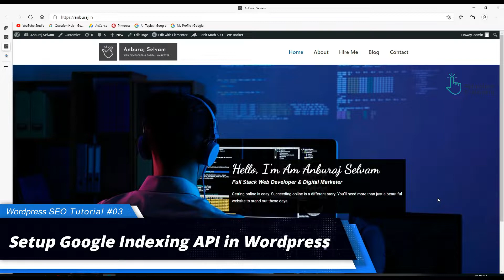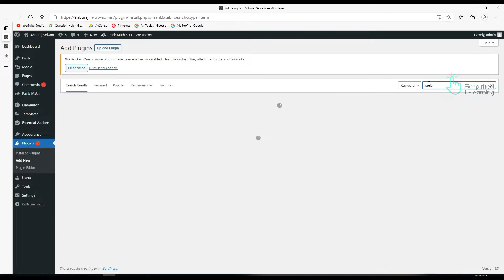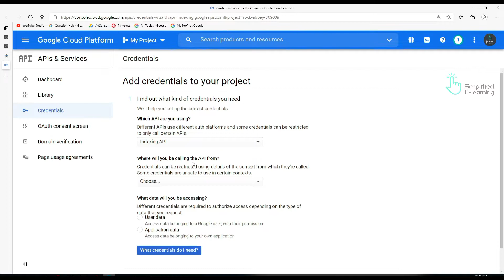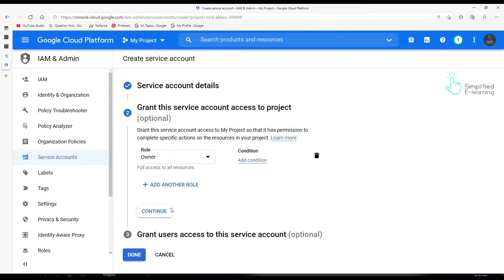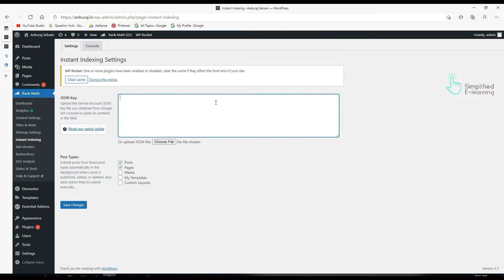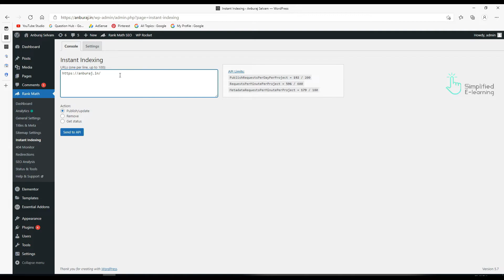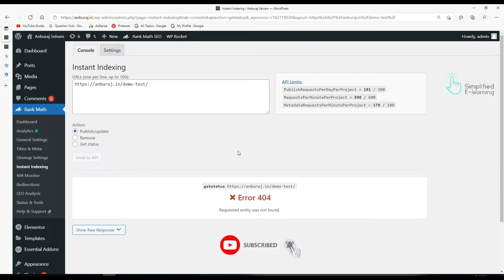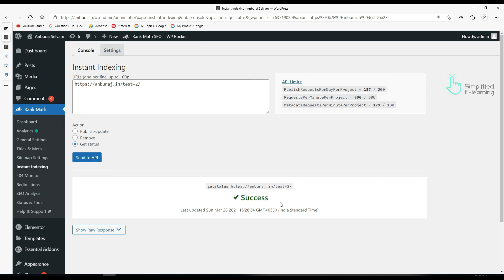Rank Math Instant Indexing Plugin Tutorial in Tamil | Google Indexing API in Tamil | #03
In this video, You will learn how you can use Google's indexing API to index your web URLs faster and get quick results. Get your website’s pages and content crawled immediately! Use the Instant Indexing plugin by Rank Math to beat your competition and rank higher.